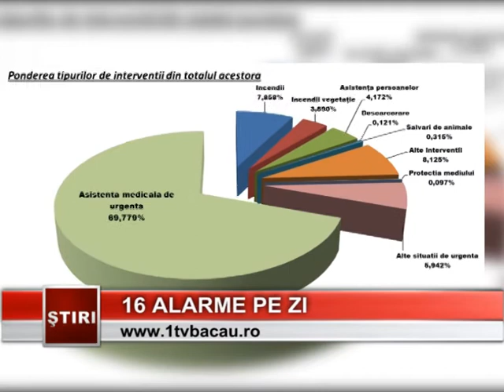16 alarme pe zi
16 alarme pe zi